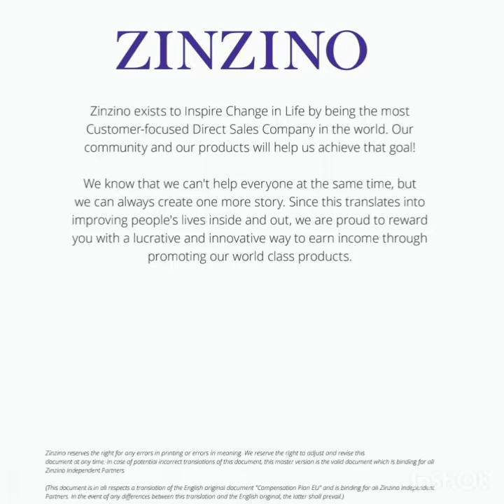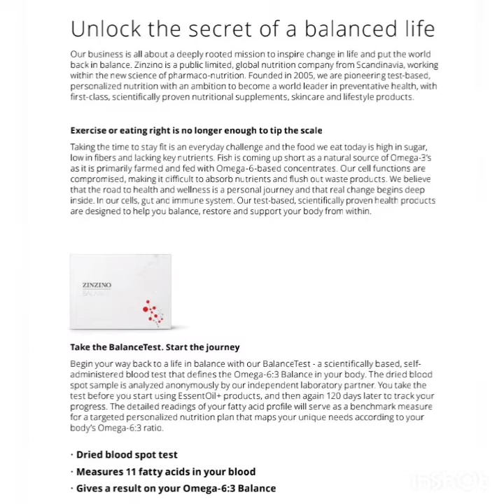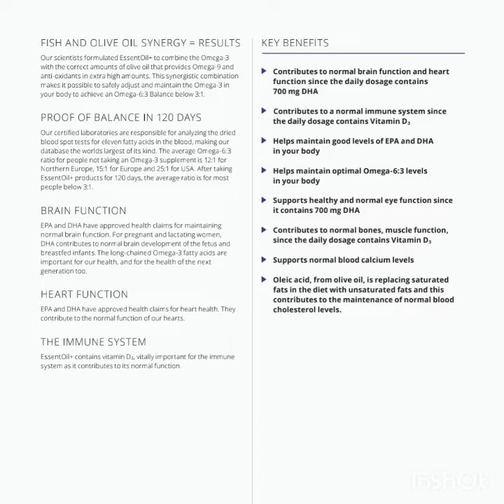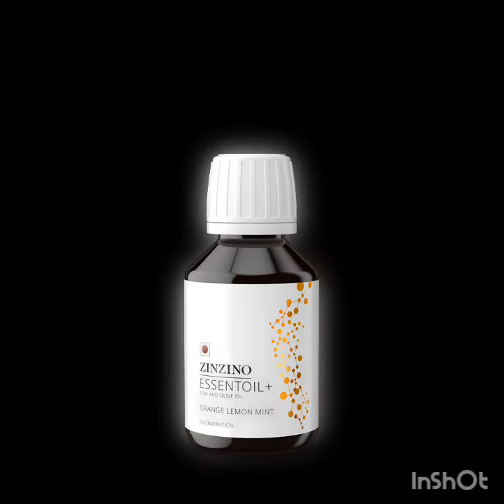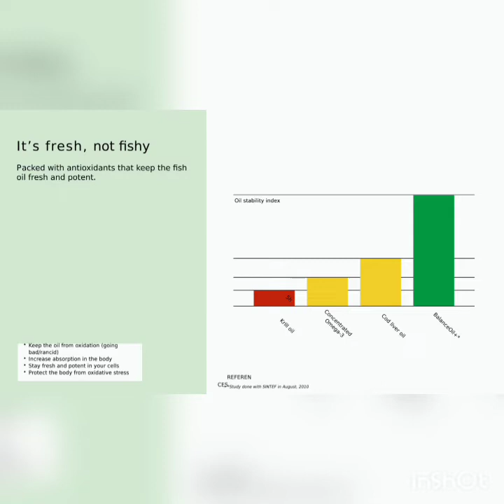Diwali Offer. Buy One Get One 👍 omega3679, Mufa, Pufa, Vitamin E, Vitamin D3 and Olive Polyphenol.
*हर बीमारी का समाधान*
💐💐 *_ZINZINO ESSENTOIL+_*  💐💐

*_ 👉🏿 क्या आपको आपके परिवार की सेहत की चिंता है _*

*_ZINZINO ESSENTOIL+_*

*👉🏿 Zinzino EssentOil+  के काम सम्बंधित लाभ*
👉*BRAIN, HEART, IMMUNE SYSTEM*
1. स्वेत प्रदत्त (लीकोरिया) को दूर करता हे
2. स्वेत प्रदत्त से होने वाले क़मर दर्द तथा अन्य रोगों को दूर करता हे।
3. पेट को साफ करता हे
4. चेहरे पे चमक लता है
5. शरीर में आवश्यक तत्वों को जेसे कैल्सियम,फास्फोरस,विटामिन,प्रोटीन अदि तत्वों की पूर्ती करता है।
6. *Zinzino EssentOil+* के सेवन से कई तरह की बीमारियों से बचा जा सकता है।
7. एक्जीमा, मुंहासों और सोरियासिस को ठीक करता है।
8. जोड़ों के दर्द को ठीक करता है।
9. शरीर की अकड़न को दूर करना।
10. माइग्रेन और हाई ब्लडप्रेशर की समस्या को ठीक करता है ।
11. यदि आप मधुमेह से परेशान हैं तो *ZINZINO ESSENTOIL+* का सेवन करें। ये फल ब्लड शुगर स्तर को नियंत्रित करता है।
12. बालों की हर तरह की समस्या जैसे गंजापन और रूखापन दूर करता है ।
13. दस्त और कब्ज की समस्या को दूर करता है। ये फल।
14. सांस से संबंधित रोग जैसे अस्तमा जैसी बीमारियों को ठीक करता है।
15. माइग्रेन जैसी गंभीर समस्या को खत्म करता है ।
16. महिलाओं में माहवारी की समस्या ठीक करता है ।

17. दमा (𝗔𝘀𝘁𝗵𝗺𝗮)
18. मधुमेह (𝗗𝗶𝗮𝗯𝗲𝘁𝗲𝘀)
19. वायरल बुखार (𝗩𝗶𝗿𝗮𝗹 𝗙𝗲𝘃𝗲𝗿)
20. खसरा (𝗠𝗲𝗮𝘀𝗹𝗲𝘀)
21. बदहज़मी (𝗚𝗮𝘀𝘁𝗿𝗶𝗰 𝗣𝗿𝗼𝗯𝗹𝗲𝗺)
22. गठिया (𝗚𝗼𝘂𝘁)
23. पीला बुखार (𝗬𝗲𝗹𝗹𝗼𝘄 𝗙𝗲𝘃𝗲𝗿)
24. फाइलेरिया (𝗘𝗹𝗲𝗽𝗵𝗮𝗻𝘁𝗶𝗮𝘀𝗶𝘀)
25. अपच (𝗜𝗻𝗱𝗶𝗴𝗲𝘀𝘁𝗶𝗼𝗻)
26. घुटनों का दर्द (𝗞𝗻𝗲𝗲 𝗣𝗮𝗶𝗻)
27. कुष्ठरोग (𝗟𝗲𝗽𝗿𝗼𝘀𝘆)
28. अग्नाशयशोथ (𝗣𝗮𝗻𝗰𝗿𝗲𝗮𝘁𝗶𝘁𝗶𝘀)
29. जापानी इन्सेफेलाइटिस (𝗝𝗮𝗽𝗮𝗻𝗲𝘀𝗲 𝗘𝗻𝗰𝗲𝗽𝗵𝗮𝗹𝗶𝘁𝗶𝘀)
30. माइग्रेन (𝗠𝗶𝗴𝗿𝗮𝗶𝗻𝗲)
31. निमोनिया (𝗣𝗻𝗲𝘂𝗺𝗼𝗻𝗶𝗮)
32. एनोरेक्सिया (𝗔𝗻𝗼𝗿𝗲𝘅𝗶𝗮)
33. दर्द (𝗣𝗮𝗶𝗻)
34. अनिद्रा (𝗜𝗻𝘀𝗼𝗺𝗻𝗶𝗮)
35. हर्निया (𝗛𝗲𝗿𝗻𝗶𝗮)
36. स्पोंडिलोसिस (𝗦𝗽𝗼𝗻𝗱𝘆𝗹𝗶𝘁𝗶𝘀)
37. लीवर कैंसर (𝗟𝗶𝘃𝗲𝗿 𝗖𝗮𝗻𝗰𝗲𝗿)
38. कमर दर्द (𝗕𝗮𝗰𝗸 𝗣𝗮𝗶𝗻)
39. सीने में दर्द (𝗖𝗵𝗲𝘀𝘁 𝗣𝗮𝗶𝗻)
40. फेफड़ों का कैंसर (𝗟𝘂𝗻𝗴 𝗖𝗮𝗻𝗰𝗲𝗿)
41. थकान (𝗙𝗮𝘁𝗶𝗴𝘂𝗲)
42. खून का थक्का (𝗕𝗹𝗼𝗼𝗱 𝗖𝗹𝗼𝘁𝘁𝗶𝗻𝗴)
43. मांसपेशियों में दर्द (𝗠𝘂𝘀𝗰𝗹𝗲 𝗣𝗮𝗶𝗻)
44. प्रोस्टेट कैंसर (𝗣𝗿𝗼𝘀𝘁𝗮𝘁𝗲 𝗖𝗮𝗻𝗰𝗲𝗿)
45. हैपेटाइटिस (𝗛𝗲𝗽𝗮𝘁𝗶𝘁𝗶𝘀)
46. पीले दाँत (𝗬𝗲𝗹𝗹𝗼𝘄 𝗧𝗲𝗲𝘁𝗵)
47. टी. बी. (𝗧𝘂𝗯𝗲𝗿𝗰𝘂𝗹𝗼𝘀𝗶𝘀)
48. फ्रोज़न शोल्डर (𝗙𝗿𝗼𝘇𝗲𝗻 𝗦𝗵𝗼𝘂𝗹𝗱𝗲𝗿)
49. सरवाइकल स्पॉन्डिलाइटिस (𝗖𝗲𝗿𝘃𝗶𝗰𝗮𝗹 𝗦𝘆𝗽𝗼𝗻𝗱𝗼𝗹𝘆𝘀𝗶𝘀)
50. वाकविकार (𝗗𝘆𝘀𝗹𝗲𝘅𝗶𝗮)
51. पित्ताशय की पथरी (𝗚𝗮𝗹𝗹𝘀𝘁𝗼𝗻𝗲𝘀)
52. रेबीज (𝗥𝗮𝗯𝗶𝗲𝘀)
53. जुकाम (𝗖𝗼𝗺𝗺𝗼𝗻 𝗖𝗼𝗹𝗱)
54. बुखार (𝗙𝗲𝘃𝗲𝗿)
55. गले में खराश (𝗦𝗼𝗿𝗲 𝗧𝗵𝗿𝗼𝗮𝘁)
56. उबकाई (𝗡𝗮𝘂𝘀𝗲𝗮)
57. अफारा (𝗙𝗹𝗮𝘁𝘂𝗹𝗲𝗻𝗰𝗲)
58. चिकनगुनिया (𝗖𝗵𝗶𝗸𝘂𝗻𝗴𝘂𝗻𝘆𝗮)
59. आत्मविमोह (𝗔𝘂𝘁𝗶𝘀𝗺)
60. खून की कमी (𝗔𝗻𝗲𝗺𝗶𝗮)
61. डिमेंशिया (𝗗𝗲𝗺𝗲𝗻𝘁𝗶𝗮)
62. टाइफाइड (𝗧𝘆𝗽𝗵𝗼𝗶𝗱)
63. जूँ (𝗟𝗶𝗰𝗲)
64. कब्ज (𝗖𝗼𝗻𝘀𝘁𝗶𝗽𝗮𝘁𝗶𝗼𝗻)
65. उच्च रक्तचाप (𝗛𝗶𝗴𝗵 𝗕𝗹𝗼𝗼𝗱 𝗣𝗿𝗲𝘀𝘀𝘂𝗿𝗲)
66. दांत का दर्द (𝗧𝗼𝗼𝘁𝗵𝗮𝗰𝗵𝗲)
67. डेंगू (𝗗𝗲𝗻𝗴𝘂𝗲)
68. मलेरिया (𝗠𝗮𝗹𝗮𝗿𝗶𝗮)
69. छींकना (𝗦𝗻𝗲𝗲𝘇𝗶𝗻𝗴)
70. हाइपोथाइराइड (𝗛𝘆𝗽𝗼𝘁𝗵𝘆𝗿𝗼𝗶𝗱)
71. ऑस्टियोपोरोसिस (𝗢𝘀𝘁𝗲𝗼𝗽𝗼𝗿𝗼𝘀𝗶𝘀)
72. ब्रेस्ट कैंसर (𝗕𝗿𝗲𝗮𝘀𝘁 𝗖𝗮𝗻𝗰𝗲𝗿)
73. सिरदर्द (𝗛𝗲𝗮𝗱𝗮𝗰𝗵𝗲)
74. ब्रोंकाइटिस (𝗕𝗿𝗼𝗻𝗰𝗵𝗶𝘁𝗶𝘀)
75. इबोला विषाणु रोग (𝗘𝗩𝗗) (𝗘𝗯𝗼𝗹𝗮)
76. लू लगना (𝗛𝗲𝗮𝘁 𝗦𝘁𝗿𝗼𝗸𝗲)
77. छोटे स्तन (𝗦𝗺𝗮𝗹𝗹 𝗕𝗿𝗲𝗮𝘀𝘁)
78. बालों का झड़ना (𝗛𝗮𝗶𝗿 𝗙𝗮𝗹𝗹)
79. मिरगी (𝗘𝗽𝗶𝗹𝗲𝗽𝘀𝘆)
80. कद बढ़ाना (𝗛𝗲𝗶𝗴𝗵𝘁 𝗚𝗮𝗶𝗻)
81. गुर्दे की पथरी (𝗞𝗶𝗱𝗻𝗲𝘆 𝗦𝘁𝗼𝗻𝗲)

82. रूसी (𝗗𝗮𝗻𝗱𝗿𝘂𝗳𝗳)
83. हार्ट अटैक (𝗛𝗲𝗮𝗿𝘁 𝗔𝘁𝘁𝗮𝗰𝗸)
84. सोरायसिस (𝗣𝘀𝗼𝗿𝗶𝗮𝘀𝗶𝘀)
85. स्वाइन फ्लू (𝗦𝘄𝗶𝗻𝗲 𝗙𝗹𝘂)
86. स्किन कैंसर (𝗦𝗸𝗶𝗻 𝗖𝗮𝗻𝗰𝗲𝗿)
87. मुंहासे (𝗣𝗶𝗺𝗽𝗹𝗲𝘀)
88. गंजापन (𝗕𝗮𝗹𝗱𝗻𝗲𝘀𝘀)
89. डीहाइड्रेशन (𝗗𝗲𝗵𝘆𝗱𝗿𝗮𝘁𝗶𝗼𝗻)
90. घमौरियां (𝗣𝗿𝗶𝗰𝗸𝗹𝘆 𝗛𝗲𝗮𝘁)
91. स्कर्वी (𝗦𝗰𝘂𝗿𝘃𝘆)
92. बेरीबेरी (𝗕𝗲𝗿𝗶𝗯𝗲𝗿𝗶)
93. इरेक्टाइल डिस्फंक्शन (𝗘𝗿𝗲𝗰𝘁𝗶𝗹𝗲 𝗗𝘆𝘀𝗳𝘂𝗻𝗰𝘁𝗶𝗼𝗻𝘀)
94. शीघ्रपतन या प्रीमेच्यो𝗲र इजैकुलेशन (𝗣𝗿𝗲𝗺𝗮𝘁𝘂𝗿𝗲 𝗘𝗷𝗮𝗰𝘂𝗹𝗮𝘁𝗶𝗼𝗻)
95. पिलाग्रा (𝗣𝗲𝗹𝗹𝗮𝗴𝗿𝗮)
96. रिकेट्स (𝗥𝗶𝗰𝗸𝗲𝘁𝘀)
97. घेंघा (𝗚𝗼𝗶𝘁𝗲𝗿)
98. मोटापा (𝗢𝗯𝗲𝘀𝗶𝘁𝘆)
99. डार्क सर्कल - आखों के नीचे के काले घेरे (𝗗𝗮𝗿𝗸 𝗖𝗶𝗿𝗰𝗹𝗲)
100. इचिंग या खुजली (𝗜𝘁𝗰𝗵𝗶𝗻𝗴)
101. गले में दर्द (𝗧𝗵𝗿𝗼𝗮𝘁 𝗔𝗰𝗵𝗲)
102. ज्वाइंट पेन- जोड़ों में दर्द (𝗝𝗼𝗶𝗻𝘁 𝗣𝗮𝗶𝗻)
103. लूज मोशन- दस्त (𝗟𝗼𝗼𝘀𝗲 𝗠𝗼𝘁𝗶𝗼𝗻)
104. पेट दर्द (𝗦𝘁𝗼𝗺𝗮𝗰𝗵 𝗔𝗰𝗵𝗲)
105. तनाव- स्ट्रैस (𝗦𝘁𝗿𝗲𝘀𝘀)
106. दुबलापन (𝗟𝗲𝗮𝗻𝗻𝗲𝘀𝘀 𝗢𝗿 𝗪𝗲𝗶𝗴𝗵𝘁 𝗚𝗮𝗶𝗻)
107. एसिडिटी या अम्लपित्त (𝗔𝗰𝗶𝗱𝗶𝘁𝘆)
108. एलर्जी (𝗔𝗹𝗹𝗲𝗿𝗴𝘆)
109. मोतियाबिंद- केटेरेक्ट (𝗖𝗮𝘁𝗮𝗿𝗮𝗰𝘁)
110. सर्दी और कफ (𝗖𝗼𝘂𝗴𝗵 𝗔𝗻𝗱 𝗖𝗼𝗹𝗱)
111. टिटनस (𝗧𝗲𝘁𝗮𝗻𝘂𝘀)
112. मोच (𝗦𝗽𝗿𝗮𝗶𝗻𝘀)
113. निम्न रक्तचाप या लो ब्लडप्रेशर (𝗟𝗼𝘄 𝗕𝗹𝗼𝗼𝗱 𝗣𝗿𝗲𝘀𝘀𝘂𝗿𝗲)
114. सफेद बाल- ग्रे हेयर (𝗚𝗿𝗲𝘆 𝗛𝗮𝗶𝗿)
115. हड्डी फ्रैक्चर या हड्डी का खिसकना (𝗕𝗼𝗻𝗲 𝗙𝗿𝗮𝗰𝘁𝘂𝗿𝗲 𝗢𝗿 𝗗𝗶𝘀𝗹𝗼𝗰𝗮𝘁𝗶𝗼𝗻)
116. हैजा (𝗖𝗵𝗼𝗹𝗲𝗿𝗮)
117. जर्मन मीजल्स या रूबेला (𝗚𝗲𝗿𝗺𝗮𝗻 𝗠𝗲𝗮𝘀𝗹𝗲𝘀)
118. इन्फ्लूएंजा (𝗜𝗻𝗳𝗹𝘂𝗲𝗻𝘇𝗮)
119. मेनिनजाइटिस (𝗠𝗲𝗻𝗶𝗻𝗴𝗶𝘁𝗶𝘀)
120. हार्ट ब्लॉकेज (𝗛𝗲𝗮𝗿𝘁 𝗕𝗹𝗼𝗰𝗸𝗮𝗴𝗲)
121. कान में संक्रमण (𝗘𝗮𝗿 𝗜𝗻𝗳𝗲𝗰𝘁𝗶𝗼𝗻)
122. डायबिटिक रेटिनोपैथी (𝗗𝗶𝗮𝗯𝗲𝘁𝗶𝗰 𝗥𝗲𝘁𝗶𝗻𝗼𝗽𝗮𝘁𝗵𝘆)
123. ग्लूकोमा (𝗚𝗹𝗮𝘂𝗰𝗼𝗺𝗮)
124. बवासीर (𝗣𝗶𝗹𝗲𝘀)
125. आंखों का इंफेक्शन (𝗘𝘆𝗲 𝗜𝗻𝗳𝗲𝗰𝘁𝗶𝗼𝗻)
126. पीलिया (𝗝𝗮𝘂𝗻𝗱𝗶𝗰𝗲)
127. दूरदर्शिता या दूरदृष्टि दोष (𝗛𝘆𝗽𝗲𝗿 𝗠𝘆𝗼𝗽𝗶𝗮)
128. मुंह के छाले (𝗠𝗼𝘂𝘁𝗵 𝗨𝗹𝗰𝗲𝗿)
129. अल्सर (𝗨𝗹𝗰𝗲𝗿)
130. डायरिया (𝗗𝗶𝗮𝗿𝗿𝗵𝗲𝗮)
131. सुस्ती (𝗟𝗲𝘁𝗵𝗮𝗿𝗴𝘆)
132. मस्तिष्क का दौरा (𝗖𝗲𝗿𝗲𝗯𝗿𝗮𝗹 𝗦𝘁𝗿𝗼𝗸𝗲)
133. मायोपिया (𝗠𝘆𝗼𝗽𝗶𝗮)
134. खर्राटे लेना (𝗦𝗻𝗼𝗿𝗶𝗻𝗴)
135. सनबर्न (𝗦𝘂𝗻𝗯𝘂𝗿𝗻)
136. गलसुआ (𝗠𝘂𝗺𝗽𝘀)
137. काली खांसी (𝗪𝗵𝗼𝗼𝗽𝗶𝗻𝗴 𝗖𝗼𝘂𝗴𝗵)
138. प्रोस्टेट डिस्ऑर्डर (𝗣𝗿𝗼𝘀𝘁𝗮𝘁𝗲 𝗗𝗶𝘀𝗼𝗿𝗱𝗲𝗿)
139. एड्स (𝗔𝗜𝗗𝗦)
140.  एवनॉर्मल(*ABNORMAL*)

*ZINZINO ESSENTOIL बीमारी को बखूबी से ठीक करता है और सारी बिमारिओ से दुर्र भी रखता है.*

*अब तक *Zinzino Essentoil+*हजारों परिवार के सम्बंध और हेल्थ को मधुर बनाने में कामयाब*